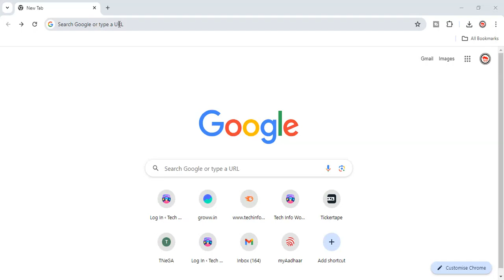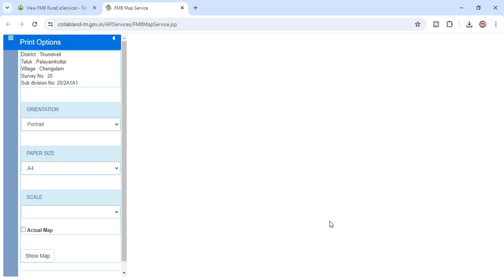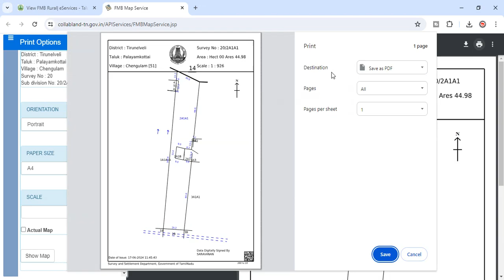How to download full Survey number FMB Map online in tamilnadu | Land FMB sketch download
Please kindly support to Join our Youtube Channel membership.

வணக்கம், நண்பர்களே !!! இன்னைக்கு இந்த வீடியோவில் எப்படி எளிதாக   How to download full Survey number FMB Map online in tamilnadu | Land FMB sketch download    சொல்லிருகேன். இந்த வீடியோ உங்களுக்கு உபயோகமா இருந்தா மற்றவங்களுக்கும்  பகிருங்கள்.

Tamil Tech Guides - தமிழ் டெக் கைட்ஸ். நான் கற்றவை மற்றும் தெரிந்துகொண்ட " தொழில்நுட்ப செய்திகள் " அனைத்தையும் என் தாய் மொழி தமிழ் வழியாக உங்களுடன் பகிர்ந்துகொள்கிறேன்.  அனைவருக்கும் உபயோகமாக இருக்கும்.

Daily Deals